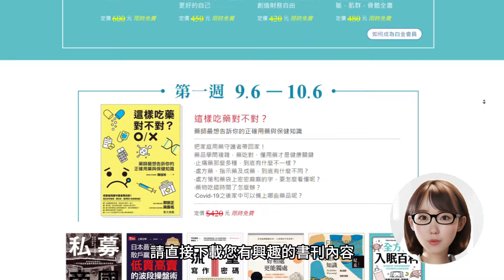九月『高效而富足的幸福人生指南』25本好書免費限時下載【Hami書城｜AI店長】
Hami書城九月高效而富足的幸福人生指南，25本好書會員免費限時下載!

啟動創造思考，實現知識自由
想擁有財富自由的人生，你必須先投資自已!!

更多精彩有趣的沉浸式閱讀體驗都在Hami書城
趕快下載APP喔~